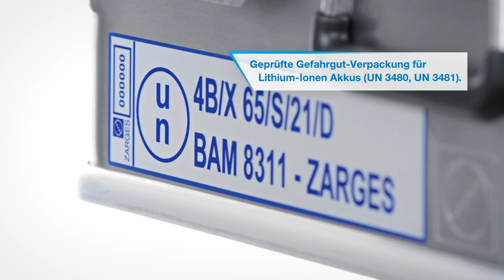Lithium Batterien und Akkus sicher transportieren und lagern Der Akku Safe für 1